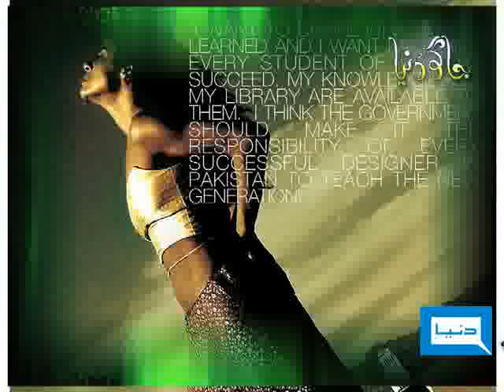Jago Dunya - 11-06-2009 - Part 4/5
Jago Dunya with Nadia Jamil